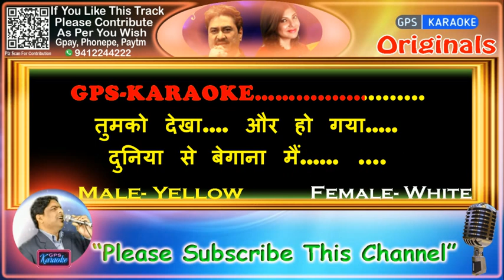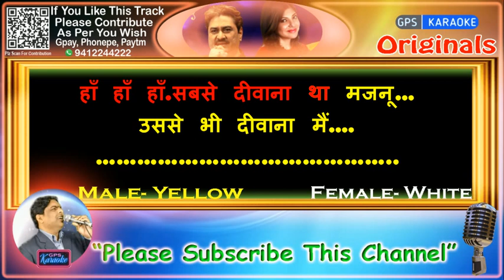Tumko Dekha Aur Ho Gaya - Female (Original Karaoke)|Waqt Hamara Hai-1993|Alka Yagnik-Kumar Sanu